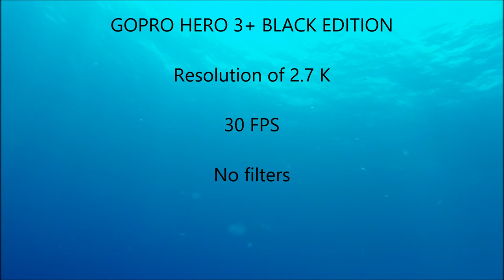STEEL FOREST BAHAMAS 27 04 2014